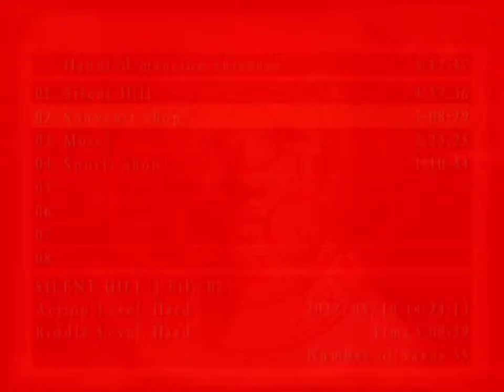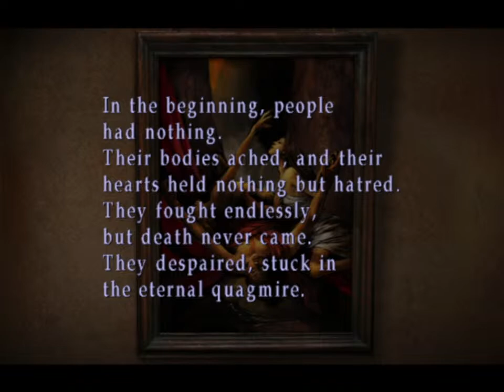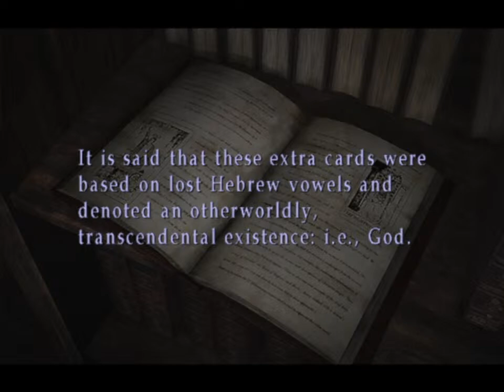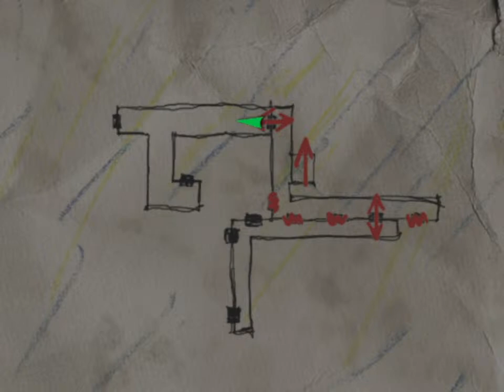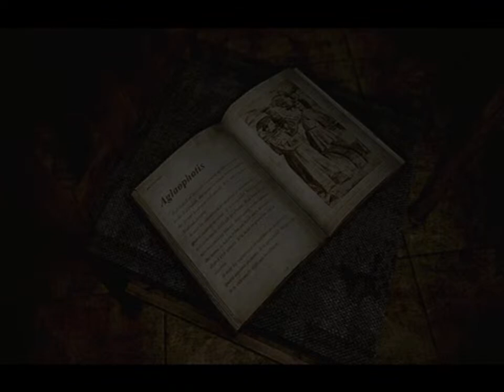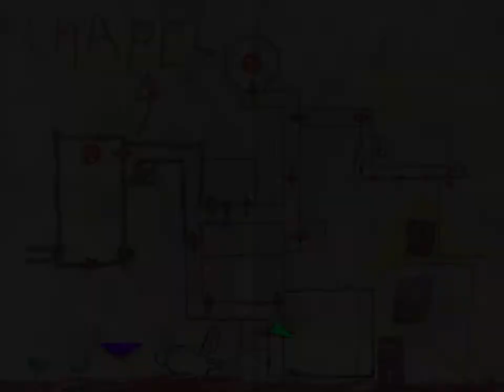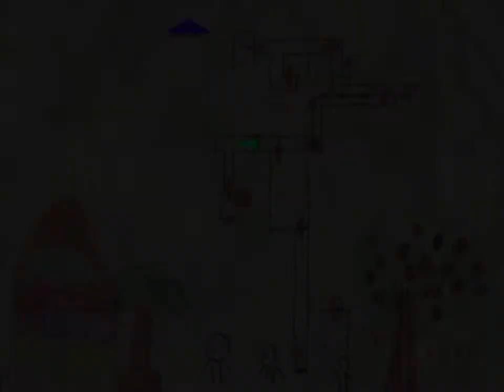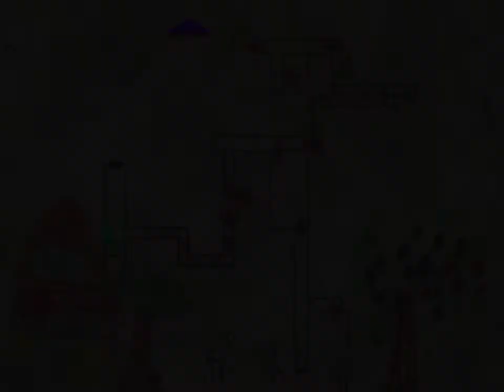Let's Play Silent Hill 3.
Partners/Friends - Parceiros/Amigos;

Antes de mais, todos os inscritos e os que vêm assistir ás minhas lives são todos amigos e tou agradecidos por todos vocês :)

Before all, all the subscribers and everyone who comes watching my streams are all friends and I'm very gratefull by y'all :)

Riski Rialdi

Risyaf

Victor Schumacher

Quaza

AnninhAnna Gamer

MODOL GAMING

kurupati 2004

S_O_S-_RAZIEL-_

Albertborges

Bogdan Re_ Evil 4

leo

big

Dj Savj17

Maria Luza

Pedro

GOMES RESET

jake 2

Leo Lima